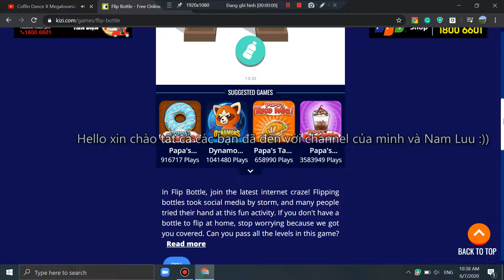Chơi Flip Bottle